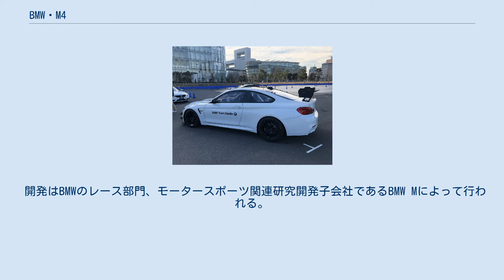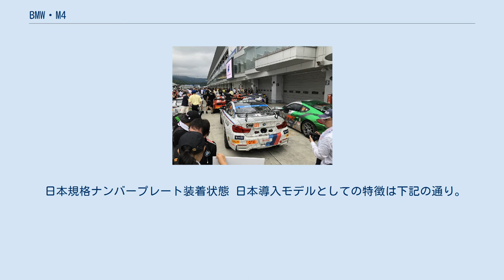BMW・M4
BMW・4シリーズ 」 BMW・M4 M4（エムフォー）はドイツの自動車メーカーであるBMWが製造・販売しているクーペ/カブリオレタイプのスポーツカーである。
 開発はBMWのレース部門、モータースポーツ関連研究開発子会社であるBMW Mによって行われる。
 同車は4シリーズをベースにBMW Mがチューニングした高性能スポーツモデル（兼ツーリングカーレース用ベース車両モデル）として生産される。
 BMWのラインナップ再編によってクーペ系が偶数シリーズとなったことに伴い、M3クーペ（E92）/カブリオレ（E93）の後継モデルとして発売された。
 尚、本国仕様ではカーボンファイバー製ボンネットが装備されているが、日本正規輸入仕様は通常モデルと同等のボンネットフードに変更されている。
 2020年9月23日にドイツ本国にて新型M4が発表された。
なお、発売開始は2021年3月(スタンダードモデル)と発表されている。
 モデルコードG82型となる2代目M4と初代との主な相違点(本国仕様における相違点)は以下のとおり。
 欧州規格ナンバープレート装着状態 BMW JAPANはG82型M4の日本正規導入モデルを、G80型M3と併せて2021年1月26日に発表した。
 日本規格ナンバープレート装着状態 日本導入モデルとしての特徴は下記の通り。
(本国仕様と変更の無い点については本国仕様の項を参照) 2019年12月6日にM6 GT3に次ぐ新型のGT3車両としてM4 GT3が発表された。
2022年シーズンのレース参戦に向けて開発を進める旨の発表がされている。
 日本のレーシングチームでは、BMW Team Studieが購入を発表しており2022年のスーパーGTにM4 GT3での参戦を予定している。